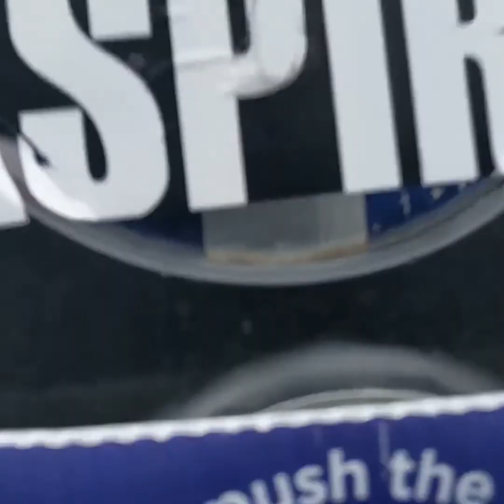My day at Sydney NSW (Full Version) l Vlog 14 / วันหนึ่งที่ ซิดนีย์ออสเตรเลีย